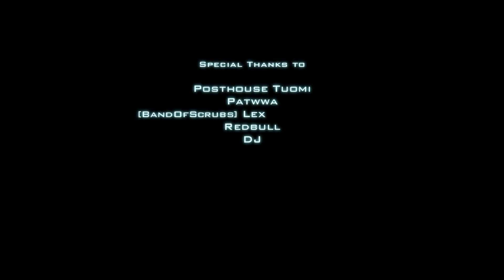Aggressive Reconnaissance | Threatty & Sgt. Enigma | A Battlefield 3 PC Dualtage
It's been a long time coming, but here it is, my dualtage with Sgt. Enigma. I really hope you guys enjoy this!
I've been working at this montage on and off for too long, mostly because of just lack of editing inspiration, but in the last few weeks I really picked up the pace to see this through. Enigma has also been on hiatus for the summer, so the clips for him (and for me) are rather dated by now, but I think they still have some very enjoyable moments. So, flick on 1080p and Full Screen, and enjoy!

Thanks!

-Tom